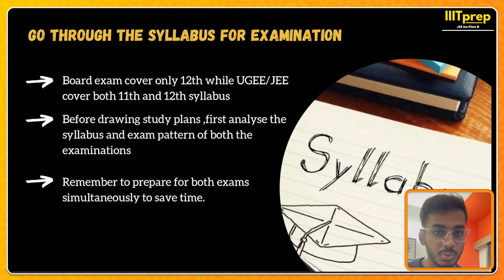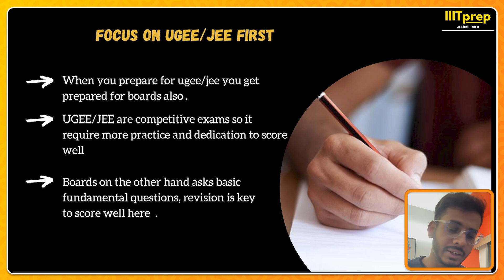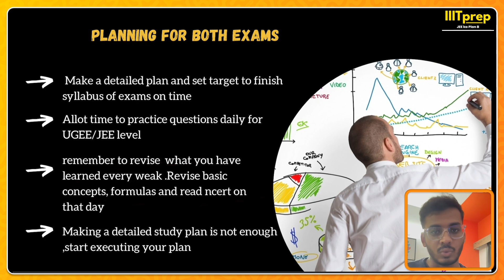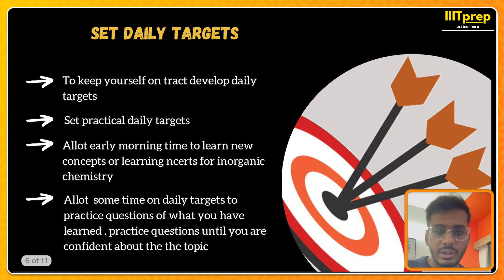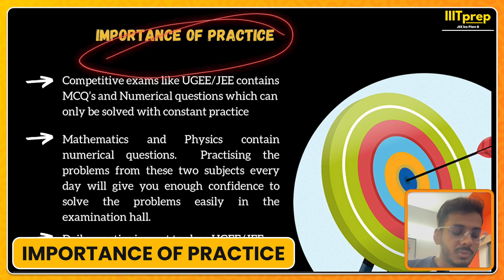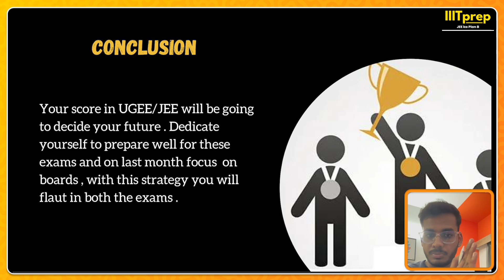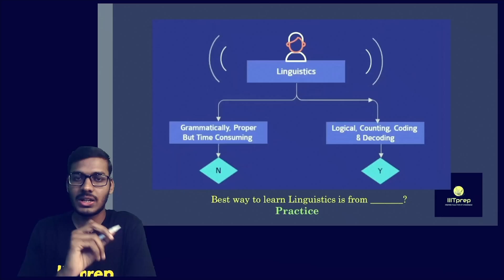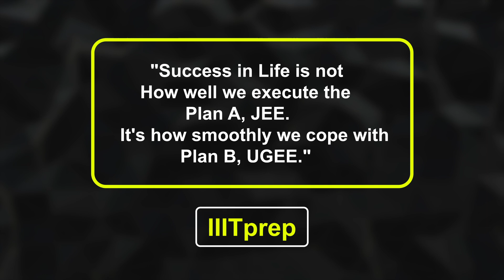UGEE vs Boards | How to manage?? | IIIT Hyderabad